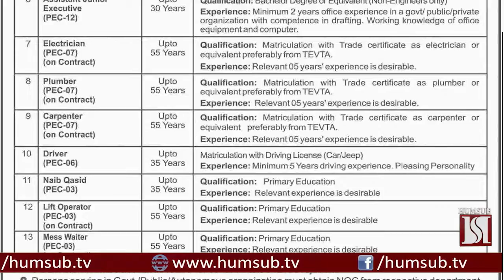Latest Job Vacancies by HumSub Ka Job Desk-HumSub Tv